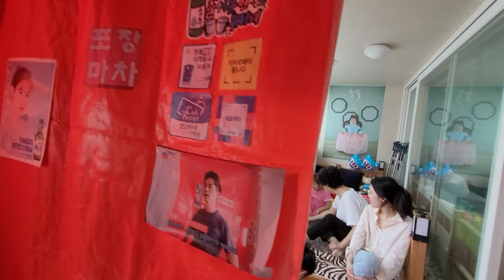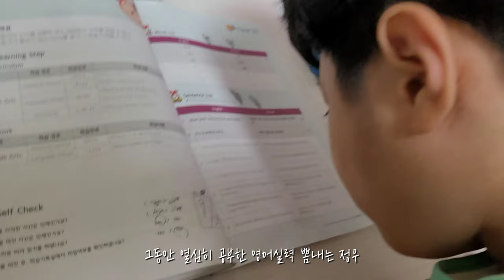[정우지우가족 TV] 가족영상일기